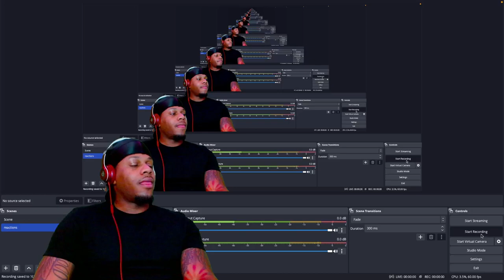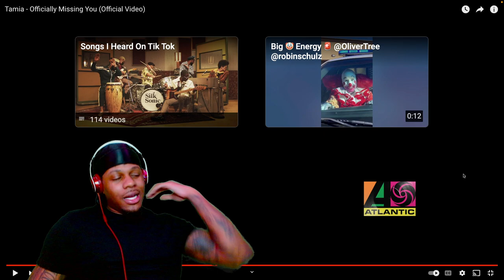TAMIA - OFFICIALLY MISSING YOU (REACTION)